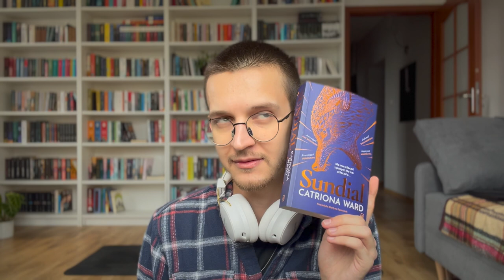to nie jest powieść o zrównoważonych ludziach | sundial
Będziecie czytać? ;)